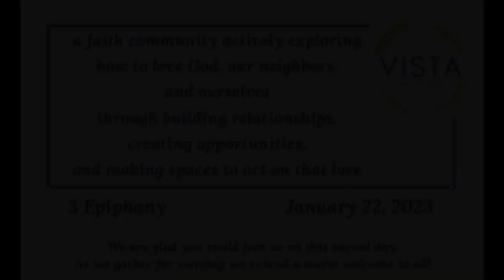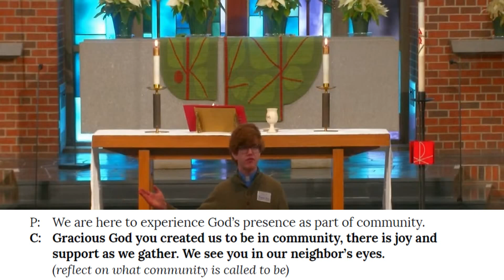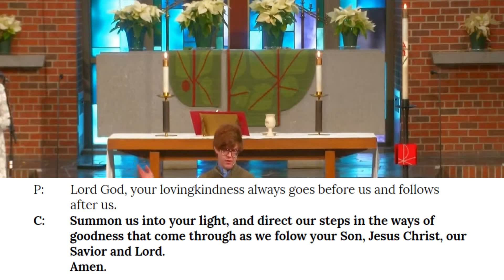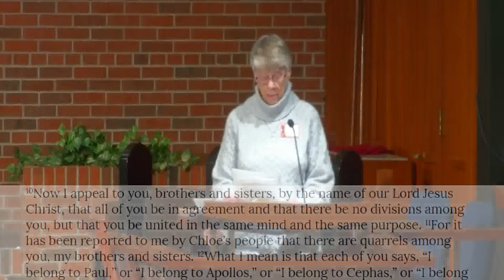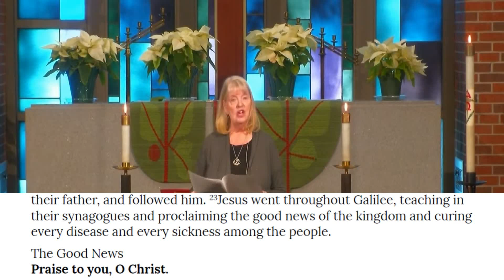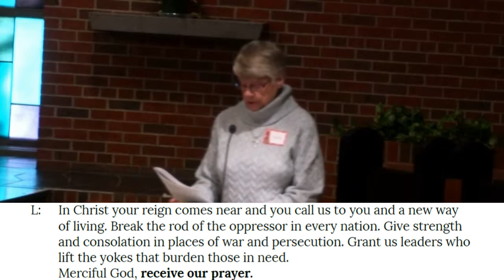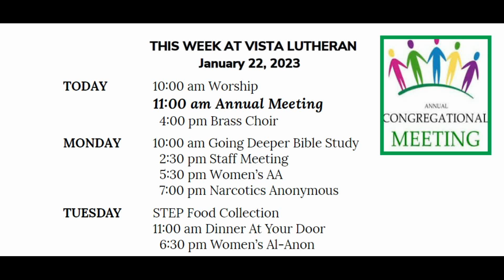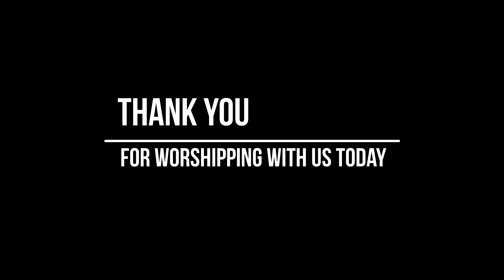Virtual Service - January 22